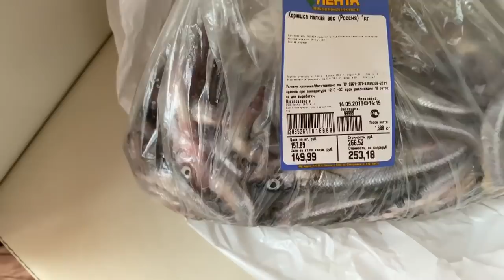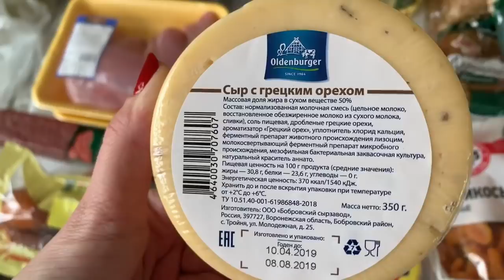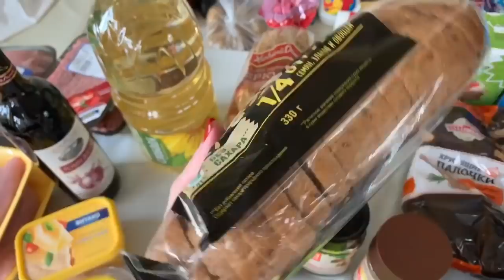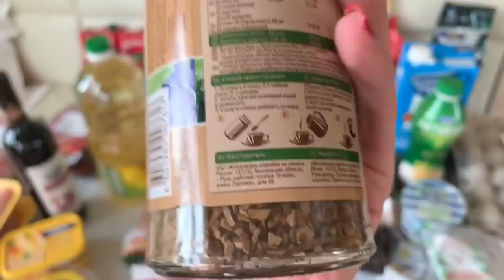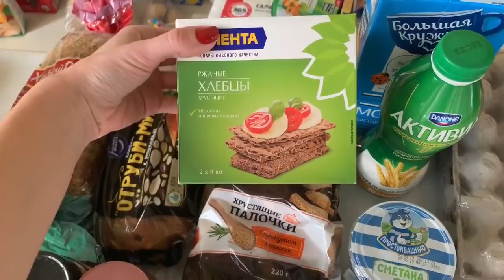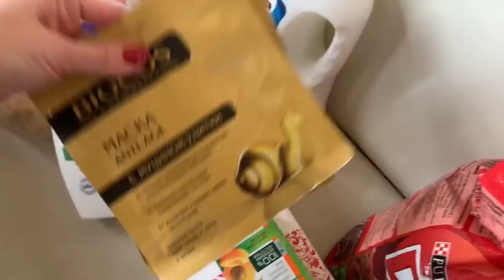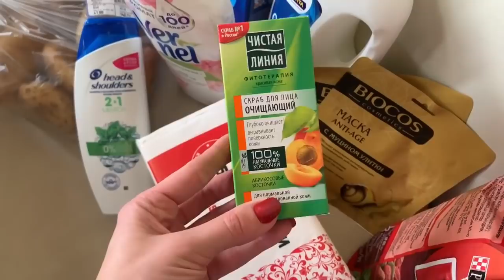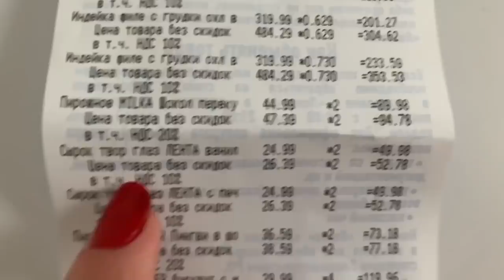ЗАКУПКА ПРОДУКТОВ В ЛЕНТЕ